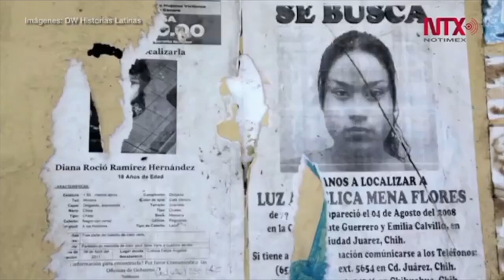Van 280 feminicidios en todo el país desde 2016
De 2016 a la fecha en México se han cometido 280 feminicidios contra menores de 17 años de dad, crímenes que van en aumento al grado que 2019 se perfila como uno de los años más violentos para niñas y adolescentes del país.